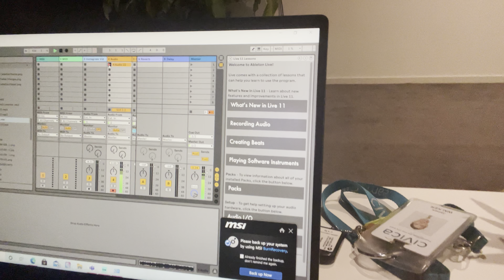How we made our podcast - S01 Ep 45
This week's episode we talk about the process of making our podcast James & Jess' half hour. We discuss everything from the seed of the idea, to the flow of the show, to the style and tone to all the technology and marketing platforms we use to make James & Jess' Half Hour each week.

Jess shares all her tricks with marketing apps, and her journey with this podcast and learning how to market it on a budget. James shares a bit about the process of recording and the flow of the show. Jess talks about how she got us on all the podcast streaming services.